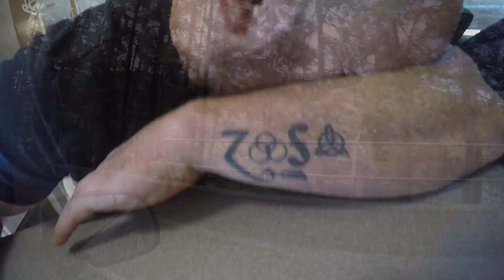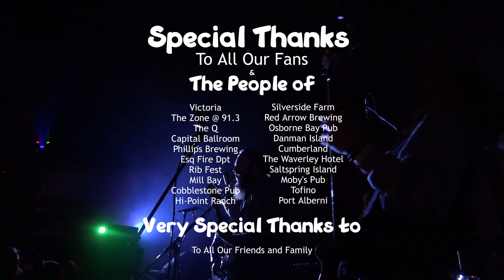Deep Sea Gypsies - Good Times (Official Video)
Official Video for "Good Times" by the Deep Sea Gypsies
Produced by the Deep Sea Gypsies
Filmed by Marty Boggs, Luka Dorian, Jamie Gale, Colby Rex O'Neill, Mike Zinger, Julian Biggs, and Mike Brousseau
Edit by Marty Boggs

"Good Times" is the first single from the album "Check Your Pockets"
Featured Artists Include: Amber Roake, Jesse Roper, Mike Campbell, and Mike Regimbal

Check Your Pockets was recorded at Surely Sound Studio by Marty Boggs
Additional recording by Chris Lloyd and Loke Webb
Mixed by Lucas McKinnon at Silverside Sound
Mastered by Ron 'Obvious' Vermeulen